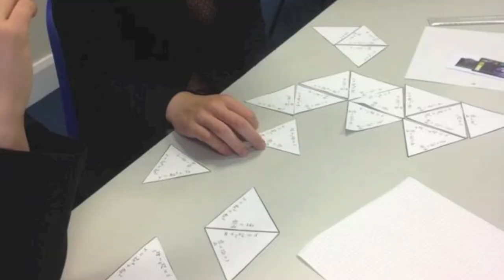Sixth Form Open Evening 2012